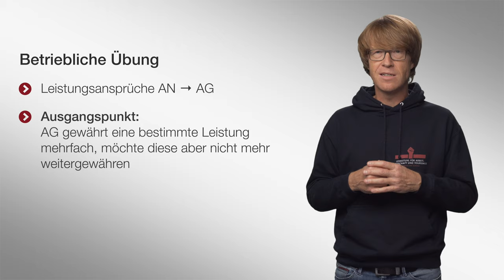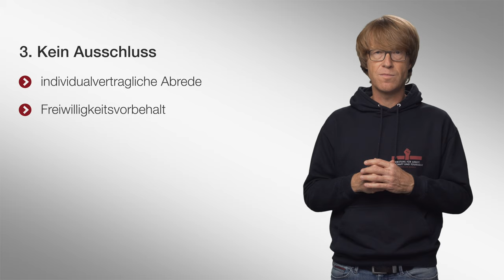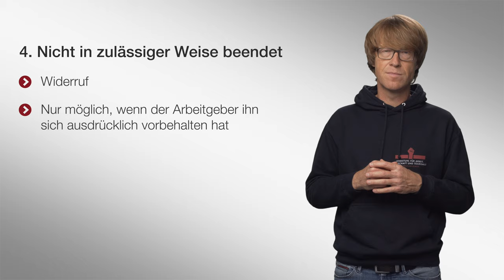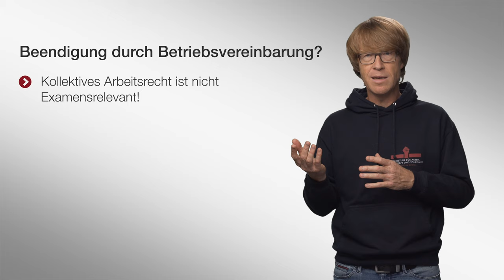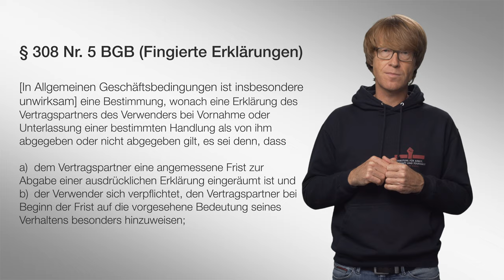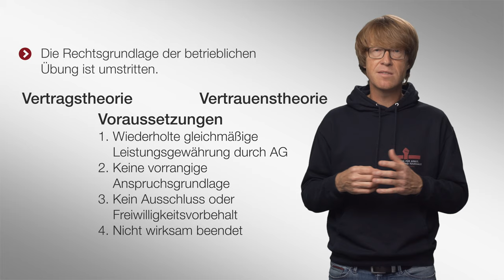Die Betriebliche Übung | Arbeitsrecht | 🎬#02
Herzlich Willkommen zum nächsten Video zu unserer Vorlesung Arbeitsrecht.

In dieser Folge geht es um die betrieblich Übung. Sie ist wegen der fehlenden Kodifizierung nicht nur "typisch" für viele arbeitsrechtliche Institute, sondern außerdem noch ein Klausurklassiker und dazu auch noch praktisch relevant. Eine spannende Mischung also, bei deren Erschließung wir viel Spaß wünschen.

▶ Inhaltsverzeichnis
Einführung: 0:00
Anspruchsgrundlage: 0:50
Voraussetzungen: 2:04
Insbesondere: Beendigung der betrieblichen Übung: 5:00
Problemfall: neue Arbeitnehmer: 8:00
Zusammenfassung: 9:45

2004 und 2005 übernahm er Lehrstuhlvertretungen an den Universitäten Mannheim und Bielefeld. 2005 wurde er an die Bucerius Law School berufen. 2007 lehnte er einen Ruf der Universität Erlangen-Nürnberg und 2010 einen Ruf der Universität Heidelberg ab.

Besonderer Dank gilt dem Hamburger Verein für Arbeitsrecht e.V. und der ZEIT-Stiftung Ebeling und Gerd Bucerius, die dieses Projekt durch ihre großzügige finanzielle Förderung möglich gemacht haben.